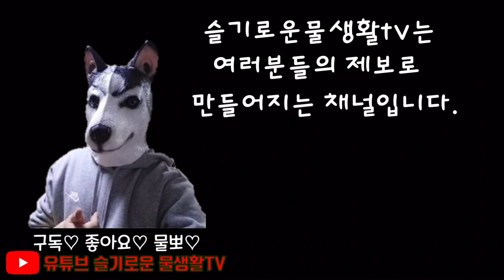계곡에 구피 방생한 유튜버JXXX님 정신차리시고 영상 내리세요.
항의 댓글에도 영상 내리시지 않네요.